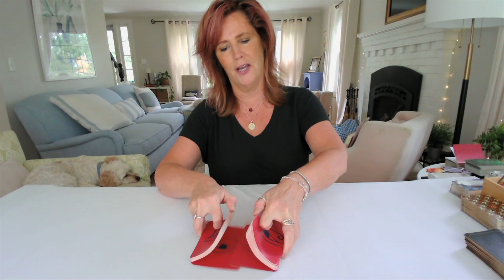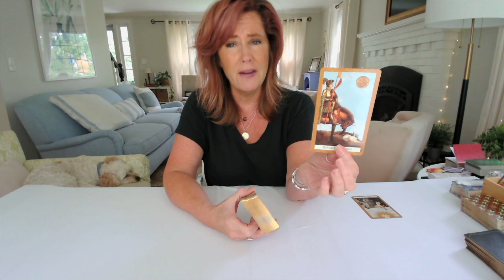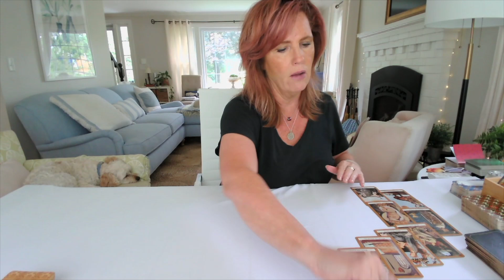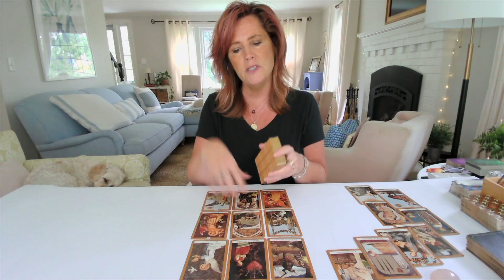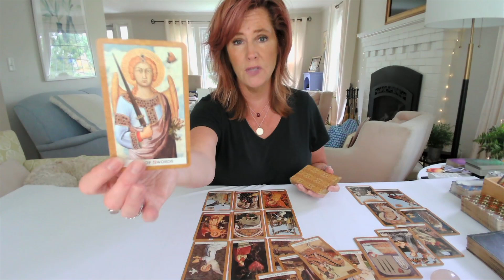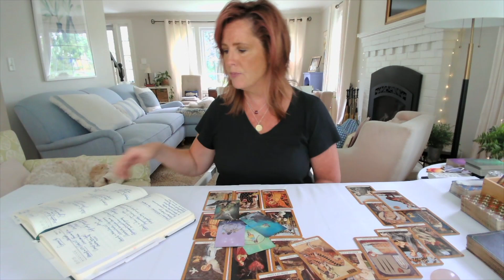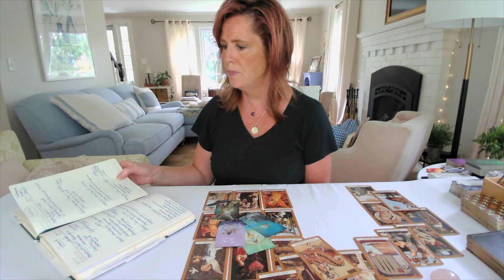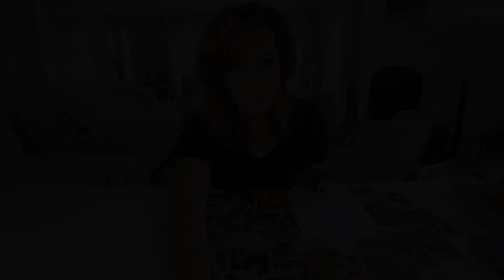Aries Leo Sagittarius : Healing & MASSIVE Expansion | Fire Signs